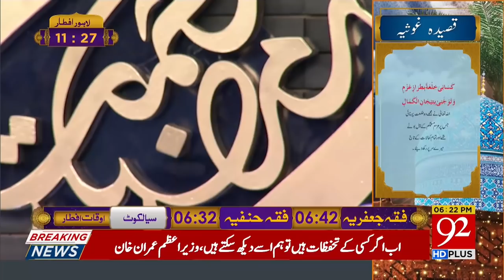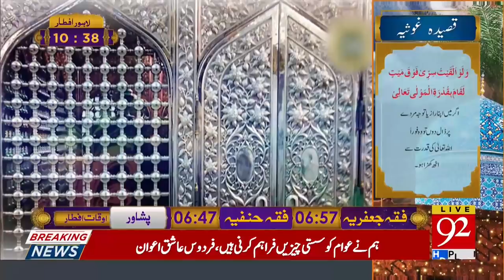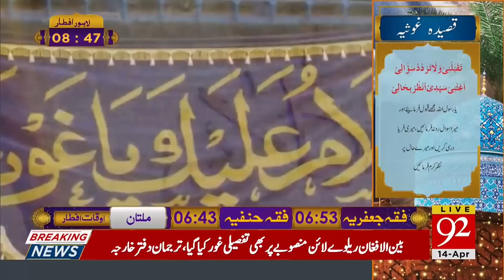Qaseeda-e-Ghousia | Mufti Muhammad Farooq Al Qadri | Rehmat-e-Ramazan | 14 April 2021 | 92NewsHD